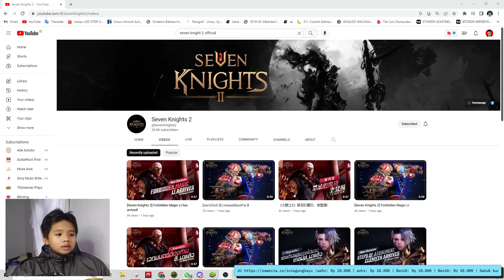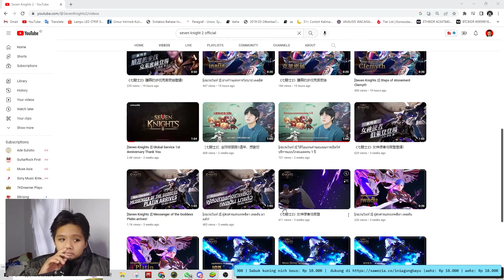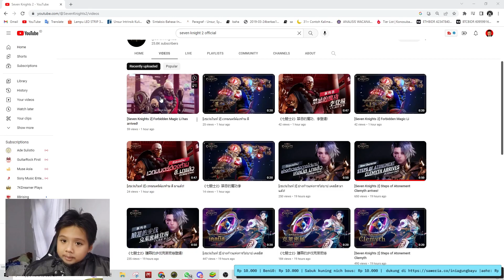Seven Knights 2 Indonesia - CLEMYTH BAKAL GENDONG MYTH ACE LEBIH BROKEN LAGI!! 😎 | Leaked Banner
Sudah official dan pasti rilis!! hero yang wadidaw banget buat tim opensip arena!! srosot srosot main berjaya!! arena? makin lomba lari wkwkwk yaa siap siap minggu depan 6800 KOWKOWKOWKW 😁 btw udah siap munstun?